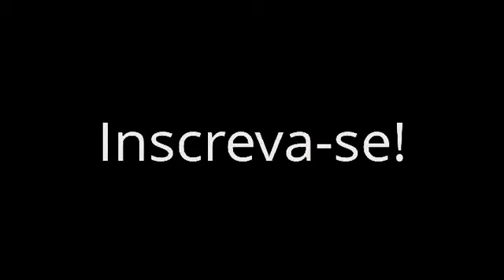Os Gols de São Paulo 1 x 2 Corinthians Campeonato Paulista 2013